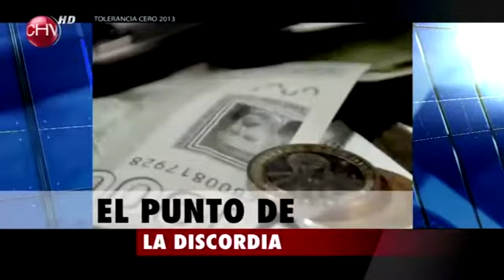Jorge Errázuriz en Tolerancia Cero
En el programa del 10 de noviembre 2013, estuvo el empresario Jorge Errázuriz en donde se refirió al ambiente económico que se pueda dar, dependiendo de  los resultados de las próximas elecciones presidenciales del 17 de noviembre.